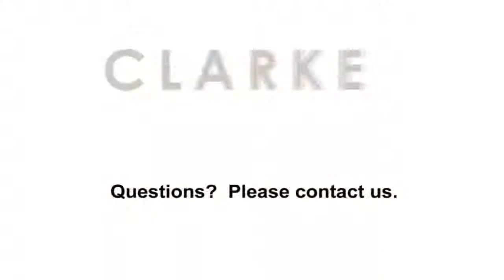Chinese Derby Punch Bowl | Asian | Clarke Auction Gallery